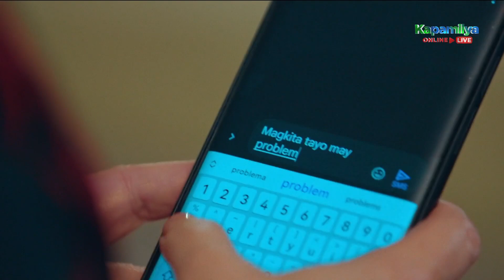Victoria thinks about what she did to Olivia's father | Nag-aapoy Na Damdamin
Lucas (Tony Labrusca) confronts Victoria (Maila Gumila) about what happened to Olivia's (Jane Oineza) father.